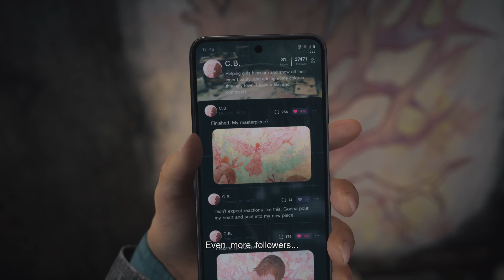SILENT HILL: The Short Message_20240219192436